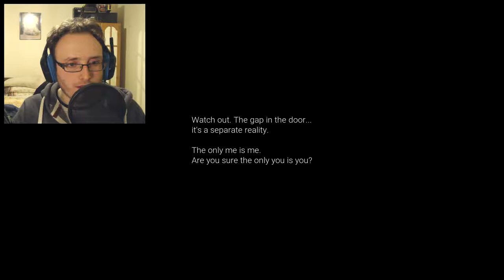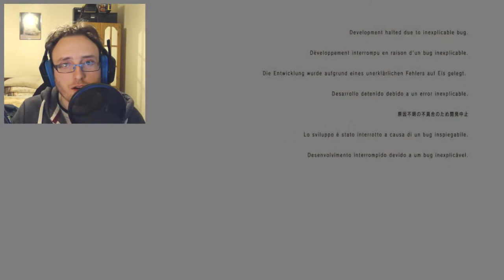SO DISTURBNING | Unreal PT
I've wanted to play this game since I first heard about but I never had the chance to until now :D